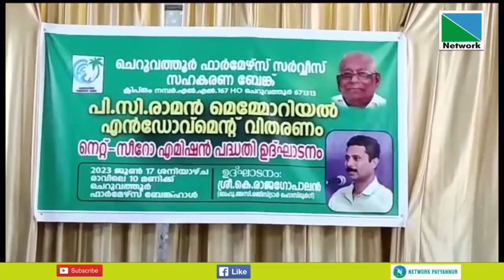18 JUNE 2023